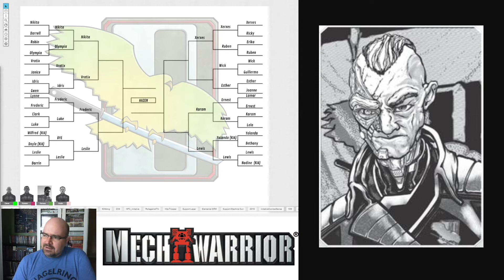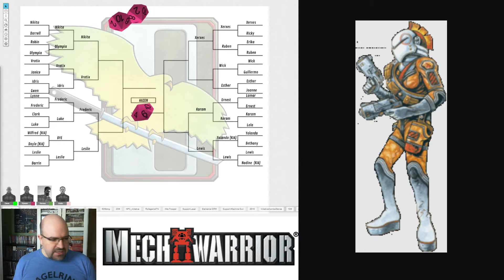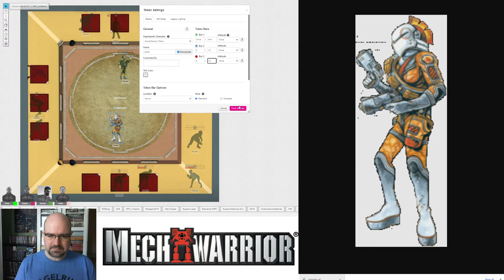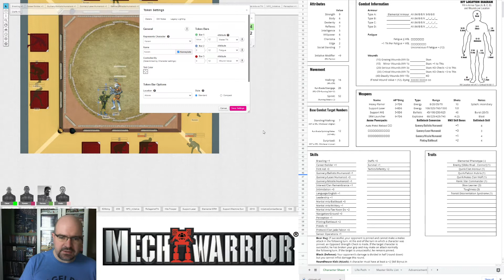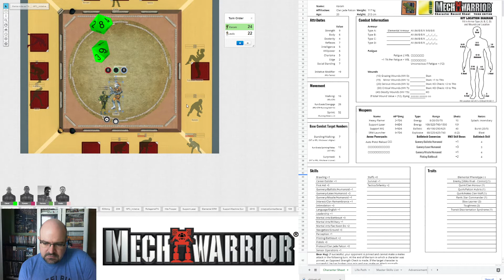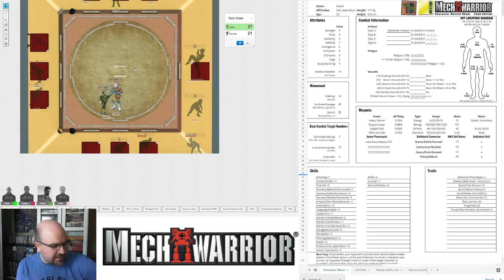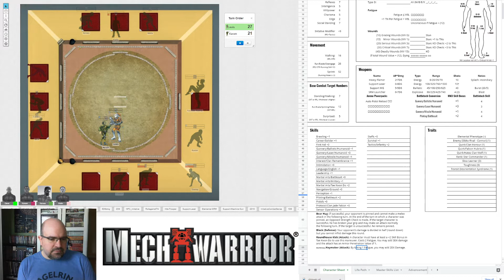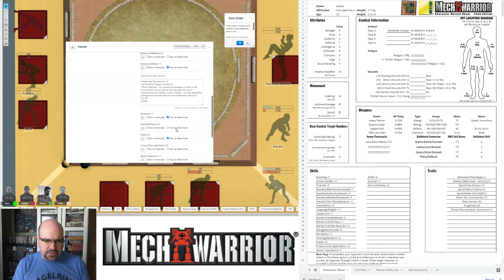Mechwarrior 3rd Edition: 7th Falcon Regulars Mar 8 2021 pt 1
Trial of Bloodright Preliminary Match: SCom Karam vs SCom Lewis